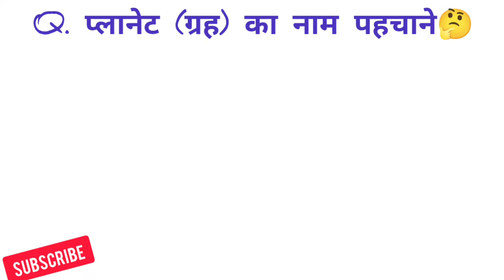Riddles in Hindi | funny paheliyan | मजेदार दिमागी पहेलियां | mamory test | @SARDA STUDY POINT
paheliyan in Hindi | funny paheliyan | मजेदार पहेलियां | gk | IAS | mamory test | @SARDA STUDY POINT

Gk short video | g. k questions in hindi | general knowledge | gk in hindi | SAM GK Academy